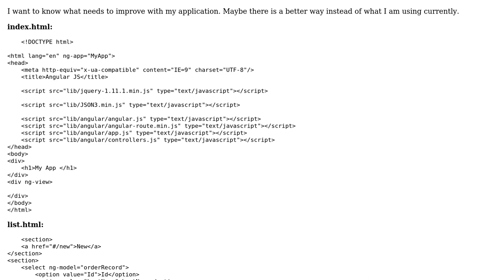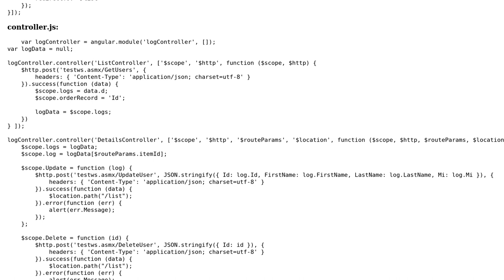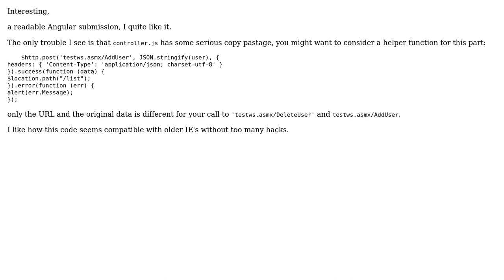Basic and simple view, add, edit and delete functionality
With thanks & praise to God, and with thanks to the many people who have made this project possible! | Content (except music & images) licensed under CC BY-SA | Music | Images & others | With thanks to user Unknown user konijn user Jamal and the Stack Exchange Network Trademarks are property of their respective owners. You are responsible for your own actions.